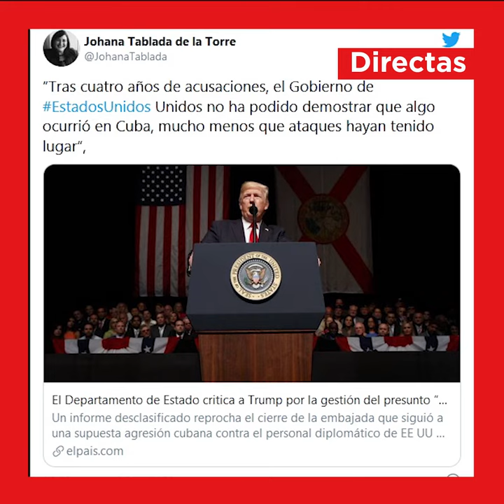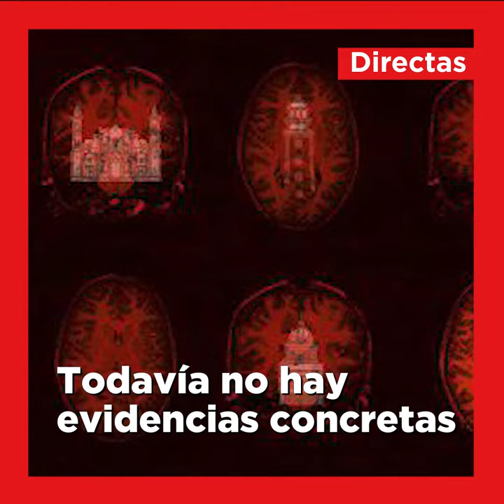Directas​ | Noticias del 11 de febrero en Cuba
Entérate de las principales noticias en Cuba con las Directas de Cubadebate. ¡Dale play! Aprovecha que consume pocos megas ⏯️
📈 La Tarea Ordenamiento a un mes de su implementación
🇺🇸 La  Embajada de Estados Unidos en La Habana fue cerrada por una decisión política.